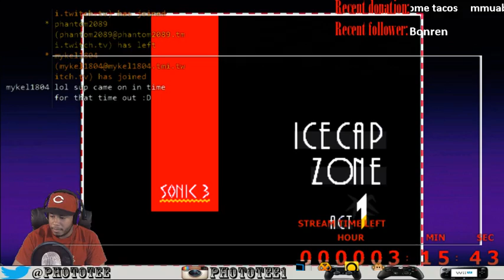Get your popcorn ready for the death train. - 5 / 14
Finished up Sonic the Hedgehog 3, played other random classic video games -- Watch live